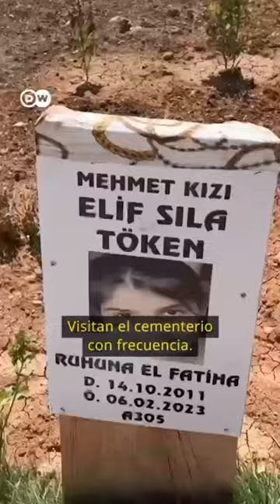¿Se olvidaron de la tragedia del terremoto de Turquía?Los sobrevivientes siguen llorando sus muertos